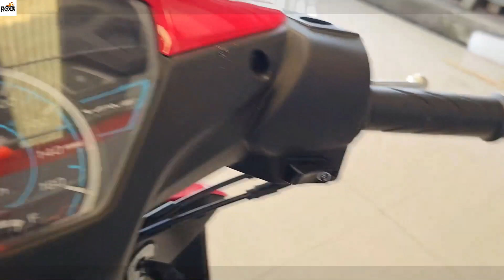Wave 110i Red Black | Honda motorcycle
RIDING GEARS:
1. Helmet
2. Action Camera
3. Riding Gloves
4: Cycling Sunglass
5. Riding Boots
6. Knee & Elbow Guard
7. Riding Jacket
8. Riding Pants